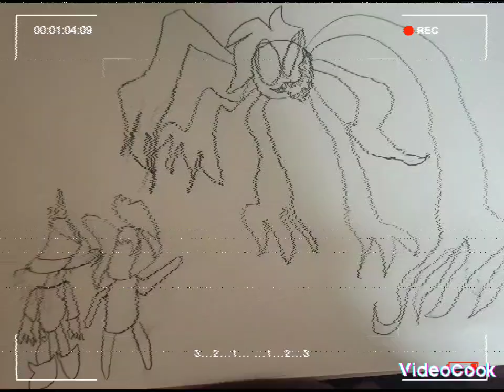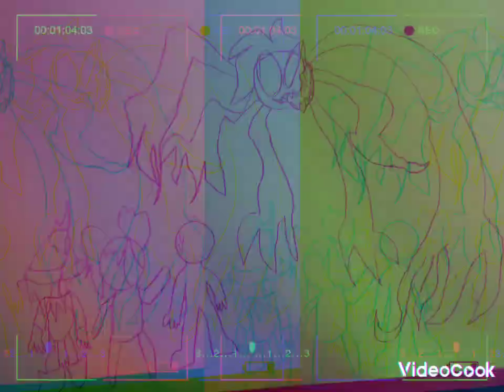T.W.O.Y.A 2021|| vs pibby §ŬßĆØŃ§ĆĪØŬ§ and ƁŘŸ§ØÑ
song is by @CrashyBoi74
original song name W.O.T.G.I.